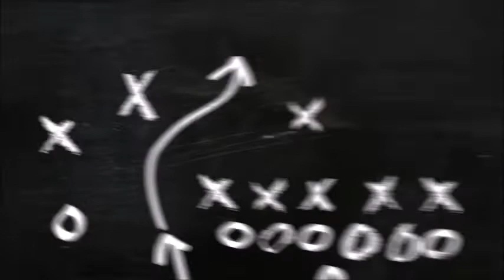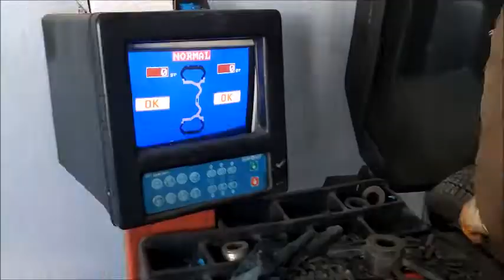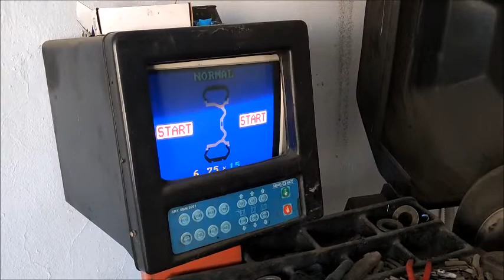Kışlık Lastik Nasıl Değiştirilir? Winter tire change ?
Kışlık lastikler bildiğiniz üzere kış aylarında kullanılması gereken en önemli şeylerden biridir. sizler için lastik değişimi nasıl yapılıyor bir video hazırladık. kazasız günler dilerim. erensusam